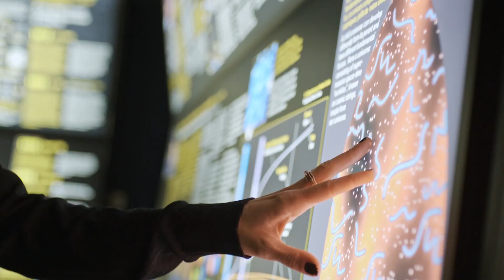Vivez pleinement l'été dans les Cantons-de-l'Est!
Randonnée pédestre, canot, kayak, planche à pagaie, baignade, vélo, vélo de montagne, camping... vos plus belles expériences plein air se vivront ici, dans les Cantons-de-l'Est.